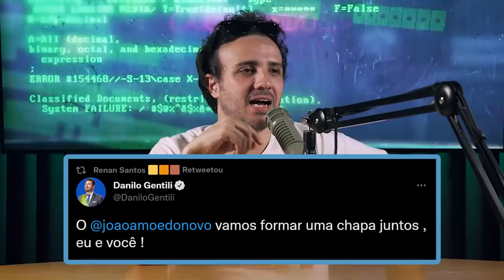BOMBA: GENTILI E AMOEDO JUNTOS EM 2026!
ASSISTA NOSSO DOCUMENTÁRIO SÃO PAULO BRASIL, DISPONÍVEL POR TEMPO LIMITADO